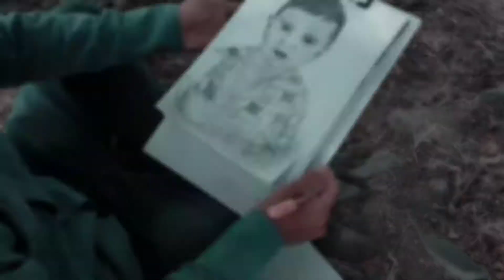mahadev khush ho gaya 🙂😀